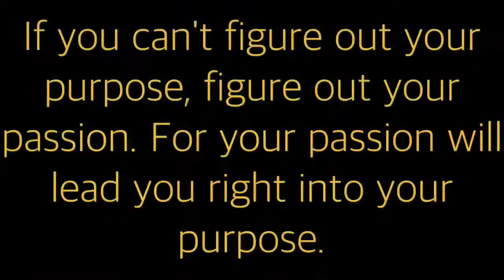SHFD 2017 Recruitment Video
Staton House Fire Rescue 2017 year in review